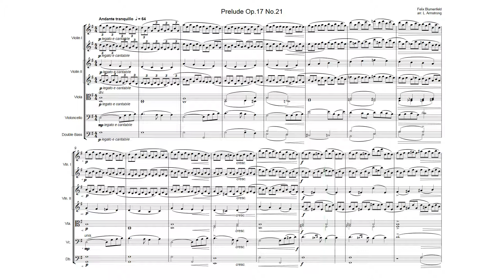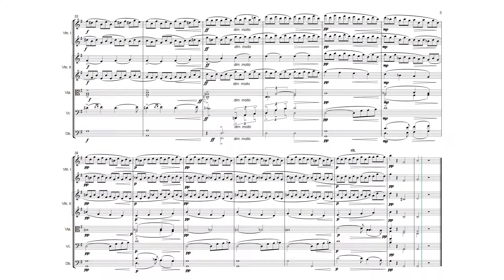Felix Blumenfeld arr. Armstrong: Prelude Op.17 No.21 for string orchestra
Original: piano (1894,  B flat major)
Orchestration for strings by Lee Armstrong
Performed by NotePerformer